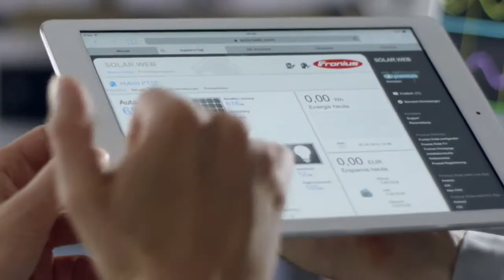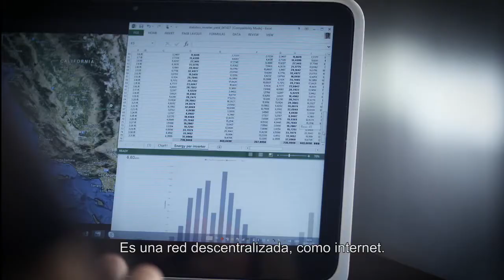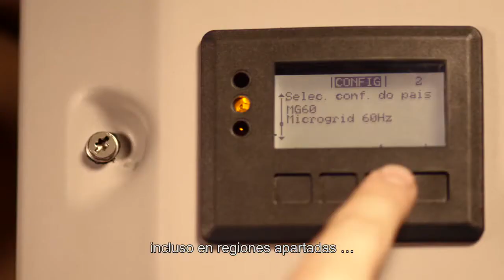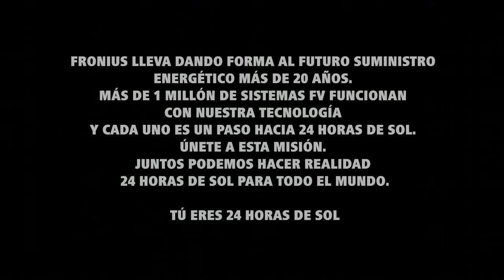Energía solar... ¡incluso de noche!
Ser 100% Renovable es posible. 24hoursofsun empieza en cada uno de nosotros. Juntos podemos hacerlo realidad. Muchas personas de todo el mundo están trabajando para acelerar la transición hacia un mundo basado al 100% en Energías Renovables. Tu eres 24hoursofsun. Encuentra más información y difunde el mensaje